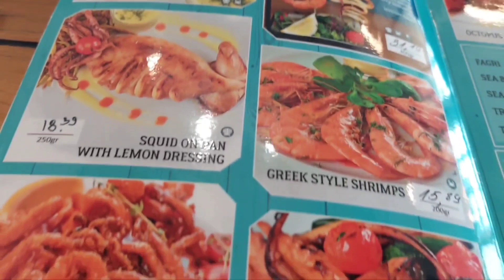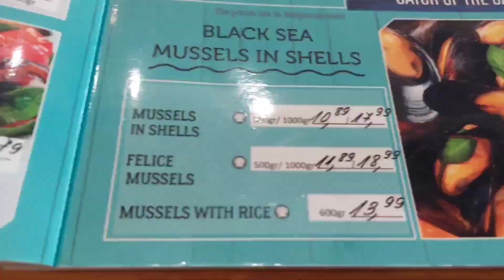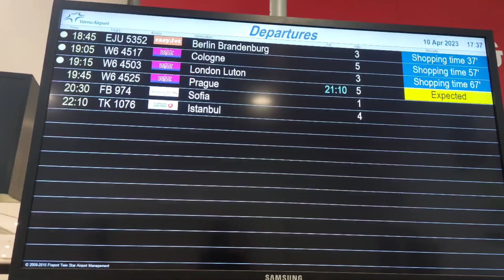LAST DAY in Varna, PIZZA on the beach..AND..will our Wizz Air ✈️ flight back to Luton BE ON TIME ??